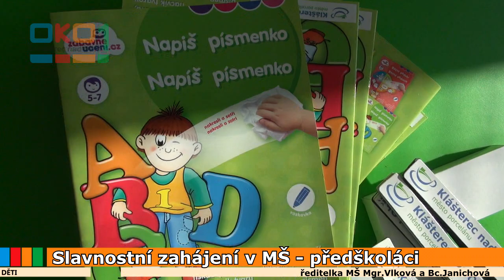20170905 Slavnostní zahájení v MŠ